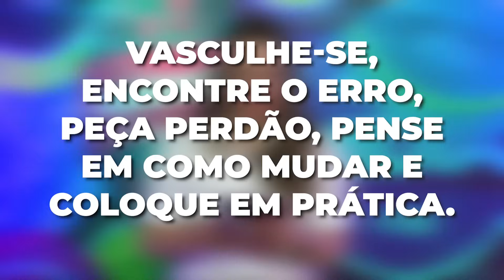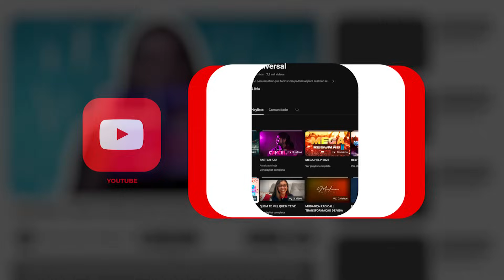EPISÓDIO 30: O QUE TÁ ESCONDIDO PRECISA SER ENCONTRADO